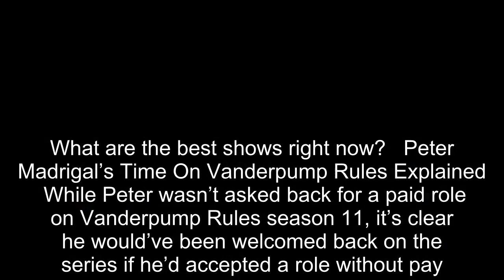Peter Madrigal Is Missing From Vanderpump Rules Season 11 & There’s A Stunning Reason Why